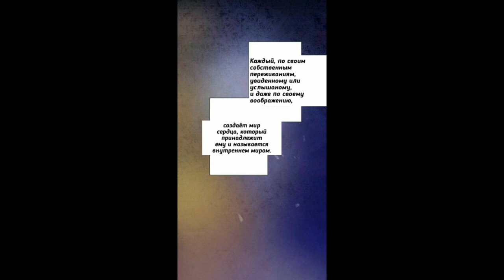Манга дистанция неприкосновенная 60 глава